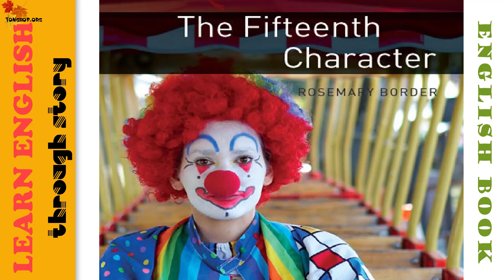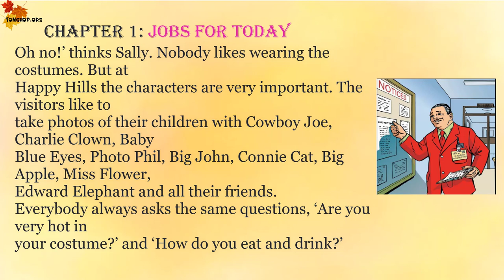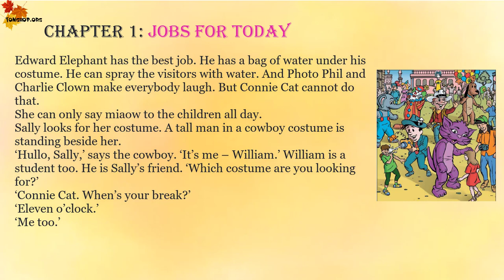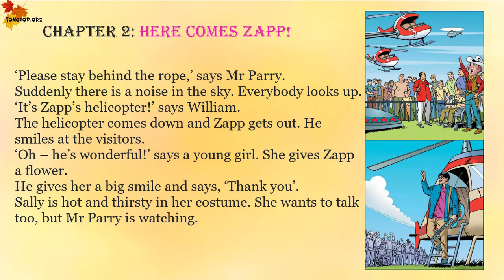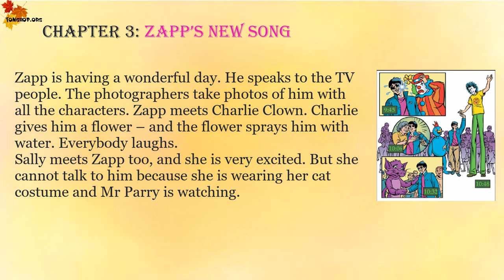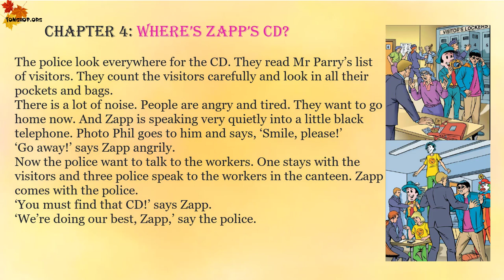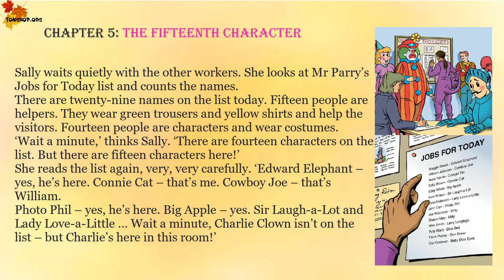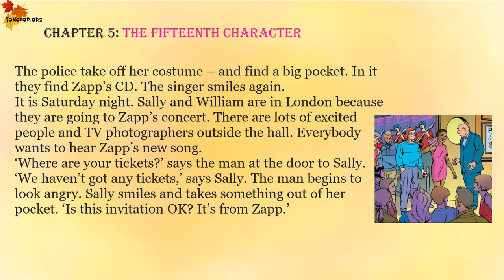The Fifteenth Character | Oxford Bookworms ⭐ Starter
Oxford Bookworms Starter | The Fifteenth Character
Sally Brown is a student and she wants to be a teacher. She is
working at Happy Hills in her holidays. Lots of people come to Happy
Hills, to go on the rides and see the fun characters – and ‘Have a
Happy Day’.
Today is an exciting day at Happy Hills – Zapp the famous singer is
coming to open a new ride. Sally is very excited because she loves
Zapp’s songs and she has all his CDs. She really wants to meet and
speak to Zapp, but Mr Parry says, ‘Stop talking and do some work!’
But then someone takes Zapp’s new CD with his secret new song on it
… and Happy Hills in not a happy place any more.
00:10 chapter 1
05:01 chapter 2
07:28 chapter 3
10:30 chapter 4
14:22 chapter 5